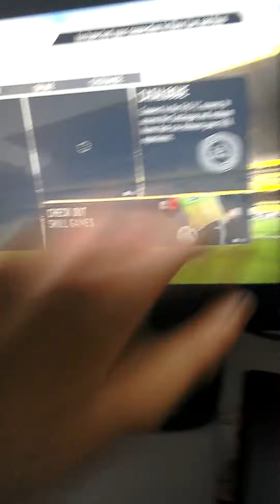My Xbox keeps freezing with random lines going across the screen! How do I fix this??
It started happening a week ago, where it would freeze like this , where lines like these and other similar lines just suddenly take over the screen. Then it started happening more often like once every hour while playing, and now it freezes within 30 secs- 1 minute of playing on this! At one point I had a red dot of death but that hasn't appeared again, but the freezing is still very apparent. Anyone know why\how this is happening?